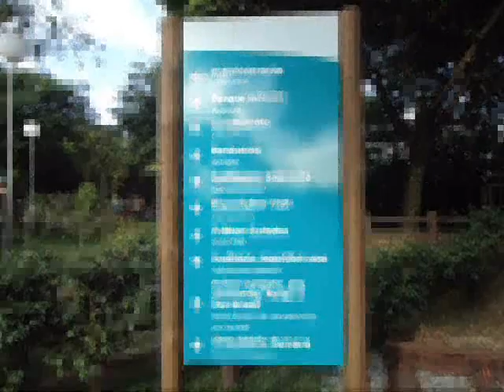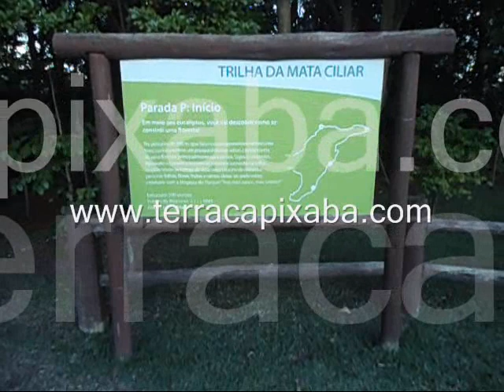Parque Botânico da Vale do Rio Doce (2) - Vitória ES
Nesse 2º vídeo, você vê um pouco mais do Parque Botânico da Vale do Rio Doce, situado na empresa Vale do Rio Doce, em Vitória, Espírito Santo - O Vagão do Conhecimento, Anfiteatro, Orquidário, Jardim Sensorial e a entrada para as Trilhas existentes no parque.

Saiba mais sobre o Parque Botânico da Vale do Rio Doce acessando